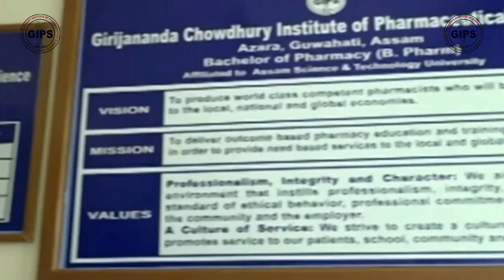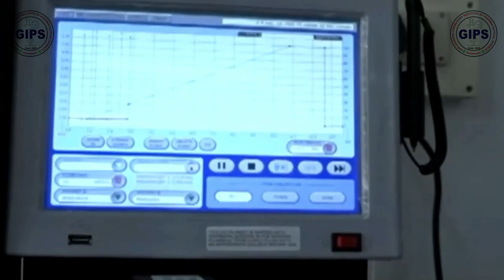GIPS, Guwahati Tour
Infrastructure, instruments, Laboratory and other facilities at GIPS, GUWAHATI. GIPS, Guwahati was established in 2007. It is the only Pharmacy Institute in North east having NBA accreditation. The college ranked 72nd in India by NIRF, MHRD, Govt. of India.